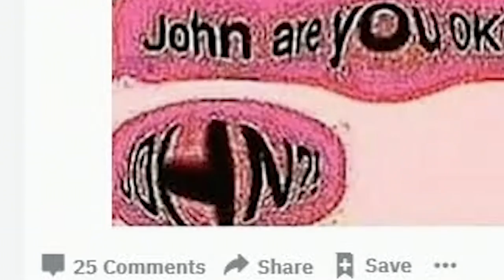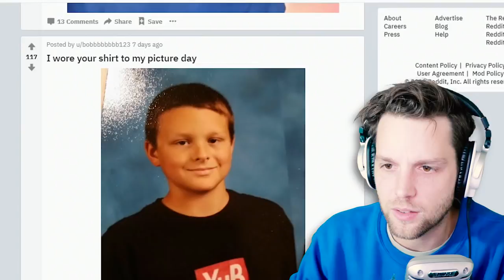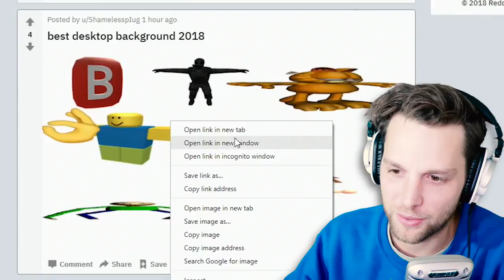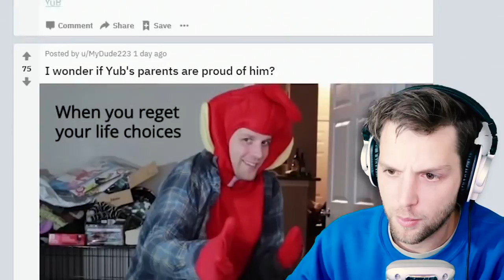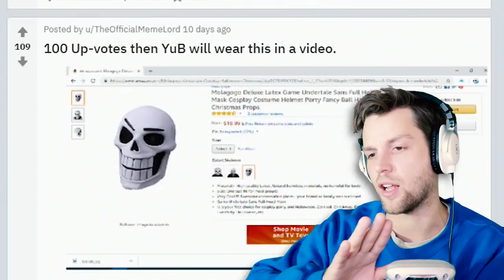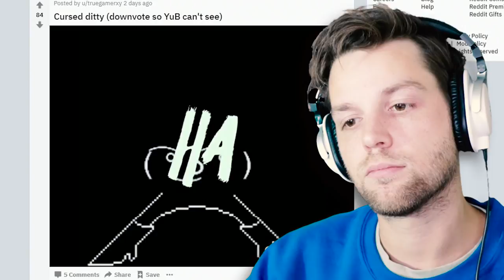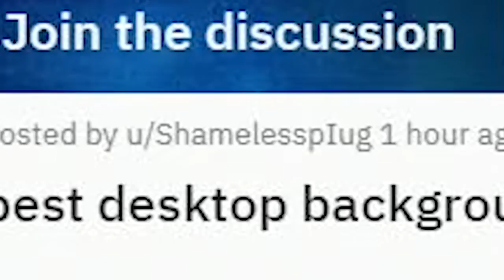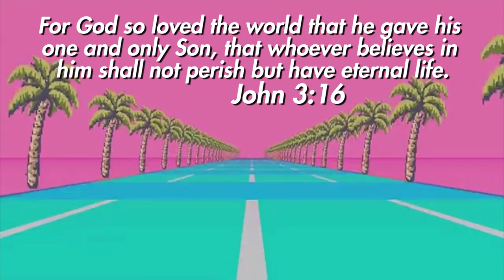This Is A Meme Reaction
In this video we are doing the totally original idea of reacting to memes you dudes posted on the YuB subreddit (YuBreddit).

HERE ARE THE PLACES WE CAN BE FRIENDS:
Snapchat! YuBplays